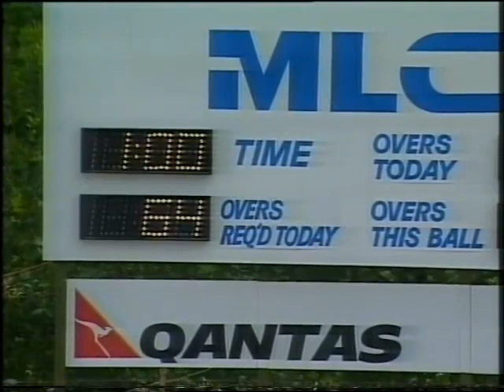David Gower Was great to watch but Graham Gooch is aghast commentators livid